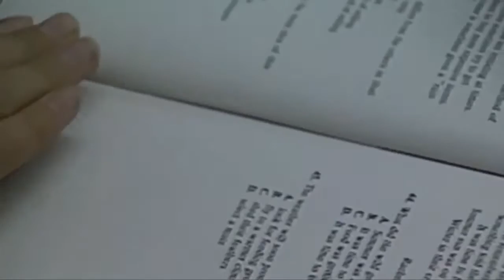HeadlinesGMTT 8 13